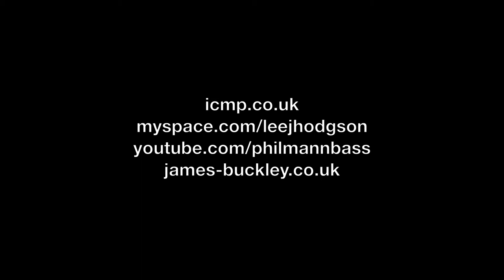St Jean (Bireli Lagrene) at the ICMP - James Buckley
Lead Guitar - Lee Hodgson
Rhythm Guitar - James Buckley
Bass - Phil Mann
Drums - Alberto Voglino